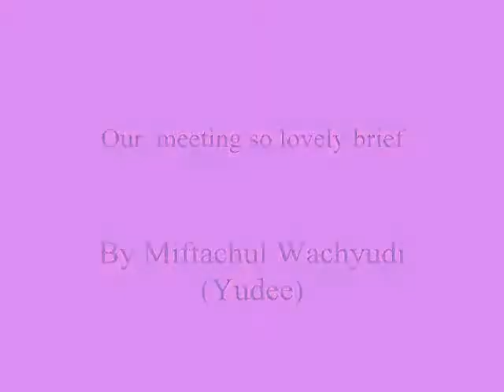Our meeting so lovely brief My Dear Sweet Heart BB ,